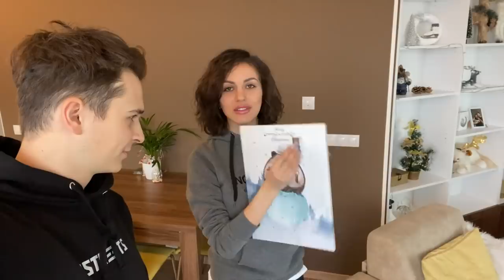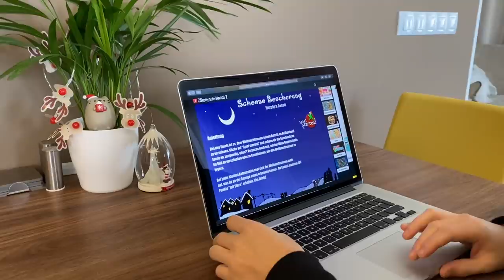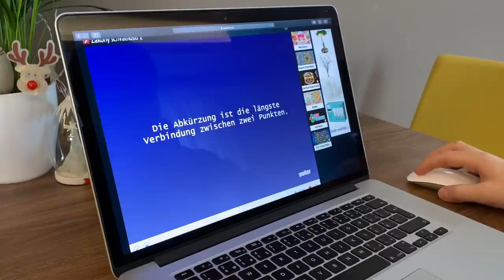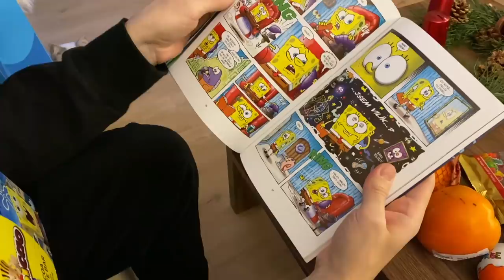MIKULÁŠ, NIKOSŮV "SVÁTEK" a zdobení perníčků w/ Andy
V dnešním vlogu  uvidíte, co jsme celý den na Mikuláše dělali, jak jsme s Andy vykrajovali a zdobili perníčky, zase jsme si udělali nějaké dobroty a mimo jiné jsme oslavili Nikosův svátek, který má až dnes 🎅🏼😆

LINKED IN: @carlykirstenova

Toto video neobsahuje product placement.